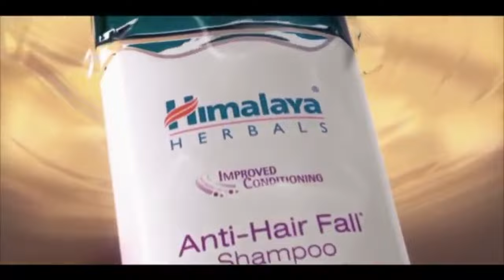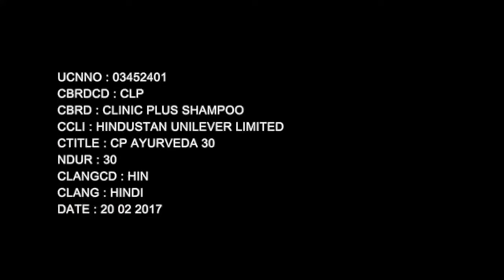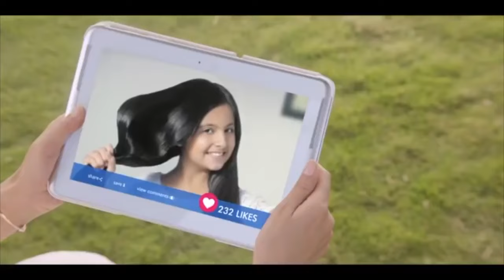Indian Shampoo ads TVC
Indian TVC Ads